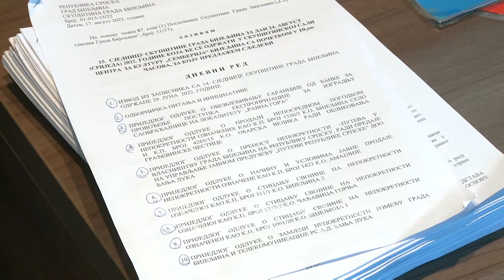Lazarević: Sramota da neko vodi grad,a da ne poznaje elementarne stvari vezane za vanredne situacije